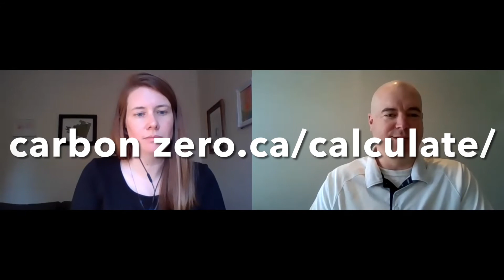The Brantford Sessions: Episode 4 - Rochelle continued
The Brantford Sessions is a blog designed to recognize all of the great things happening at the City of Brantford.